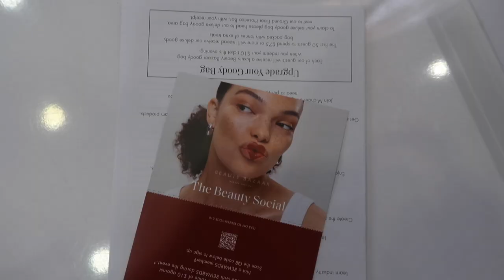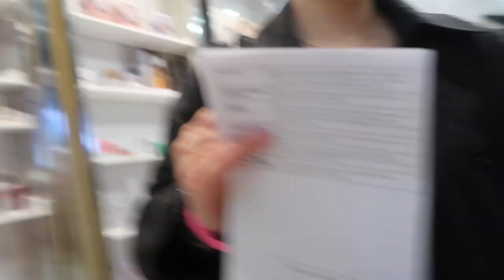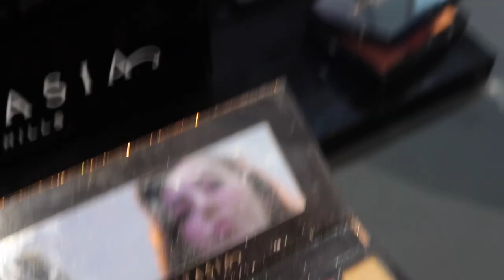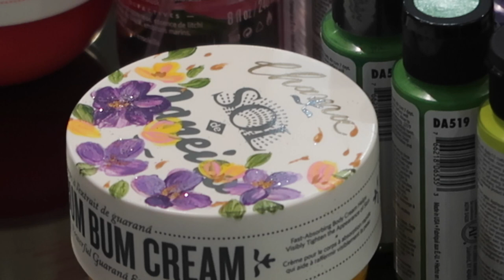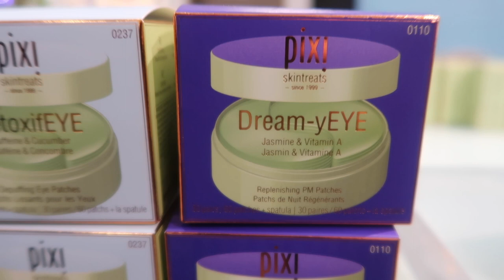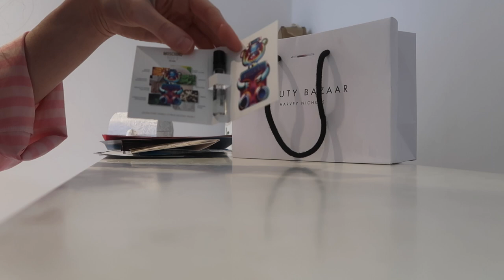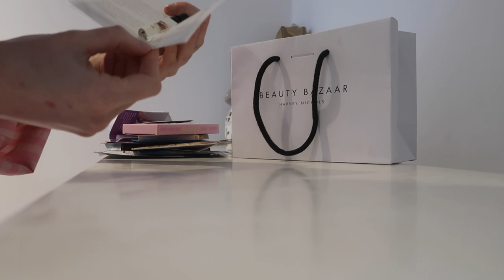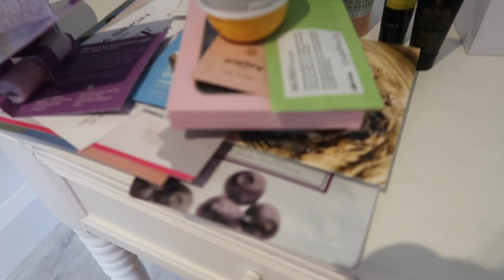Beauty Bazar Event, Hourglass & Michael Douglas Does Our Hair!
"It takes 70,000 crushed beetles to make a red lipstick"

Well hello you lovely lot! And coming in with quite the quote there... It's lovely to be properly back and kicking off the vlogs for 2024 with a treat of a beauty event. We attended the Harvey Nics Beauty Bazar and spent the evening playing with makeup, getting all the top tips from makeup artistry and hair stylist talks and may have made one little splurge! Although not fully vegan and cruelty free, Harvey Nics have got some great options and this year it was Hourglass that pulled me in! The quote above is from the makeup artist doing my lips in the thumbnail and it's in reference to their Red 0 lipstick because hourglass are 100% cruelty free and absolutely swimming in vegan options! No beetles (Carmine) are used in the creation of their red lipsticks, hence their Red 0 name. One of my up and coming absolute favourite cruelty free and vegan high-end brands.

What a fine example to set Hourglass!

Here's a list of everything I got in my goodie bag -

Sadly, none of the following are cruelty free or vegan…
. YSL All Hours Foundation
. Foreo Acai Berry Smoothing Sheet Mask
. NARS Orgasm X Blush
. Sisley Hair Rituel The Cream 230
. Sisley Phyto-Teint Perfection Foundation
. Casamorati Italic Eau De Parfum - Unclear
. Casamorati Fiero - Unclear
. Fugazzi In Love With The Cocos Extrait De Parfum - Unclear
. Moschino Toy 2 Pearl Eau De Parfum - Unclear
. Parfums De Marly Valaya Eau De Parfum - Unclear
. Davines MONO Shampoo - Strangely vegan but not cruelty free!

These ones are cruelty free but NOT vegan
. Color WOW Color Security Shampoo & Conditioner (Note: Color Wow highlight which of their products are vegan in each of the product descriptions with little icons and there are some vegan options!)
. Patchology Serve Chilled On Ice Firming Eye Gels

These are cruelty free and vegan! Hooray! 😄
. Dol Beauty WispiesXL Lashes (I'm not certain on their other makeup products though. It's not clear on their website so I'd check with them instore/ DM them)
. Sol De Janeiro Bum Bum Cream
. Coola Sun Silk Drops Sunscreen

Ellie x